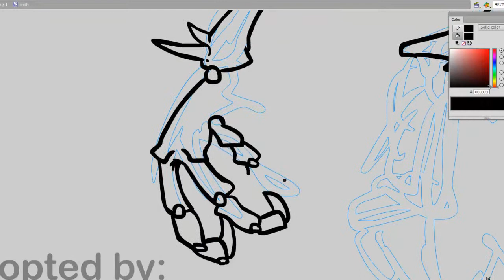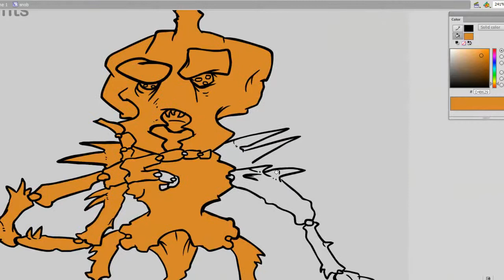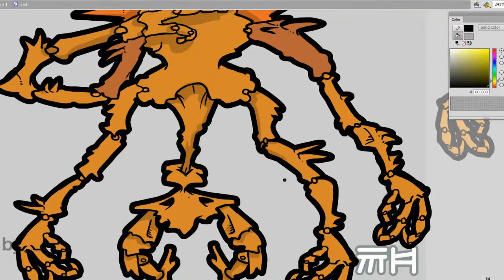Monster Factory 25/44 Keelix